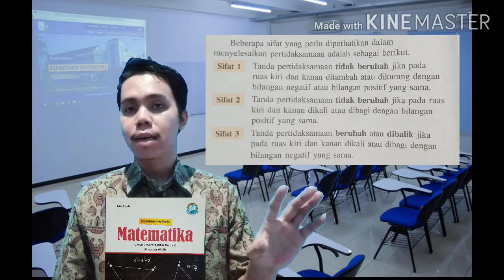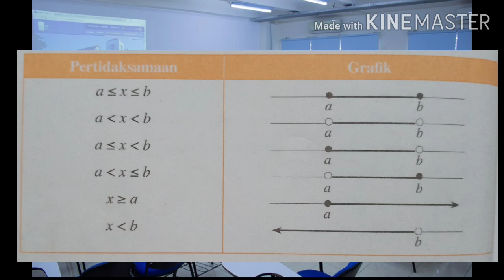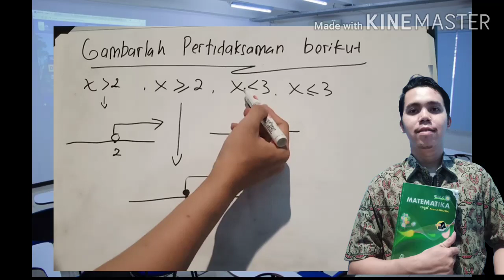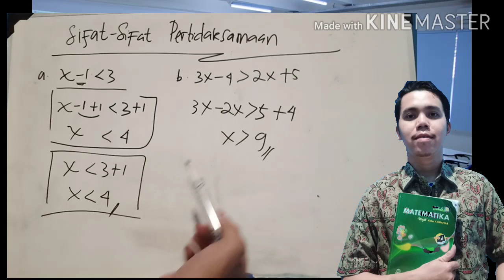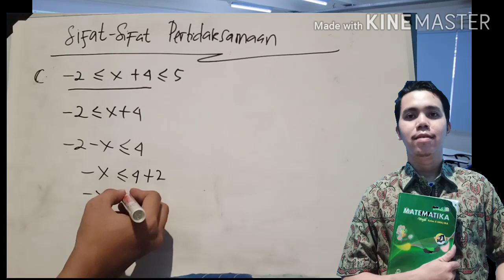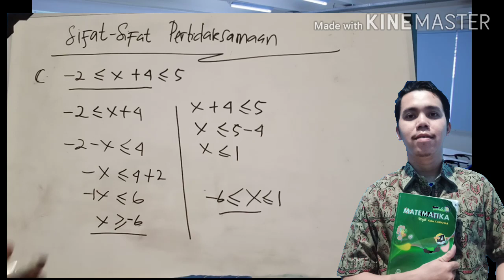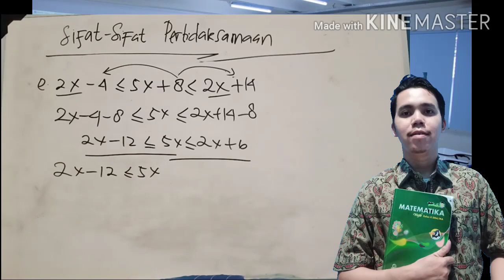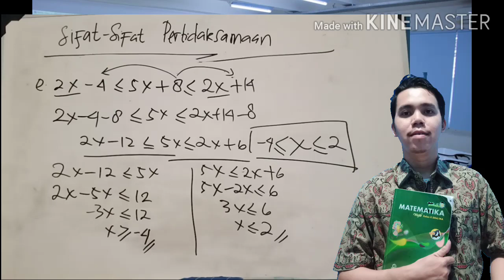Pertidaksamaan Linear Satu Variabel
Setelah mempelajari persamaan linear satu variable Kita bahas pertidaksamaan nya...